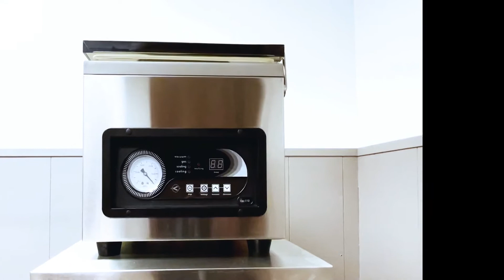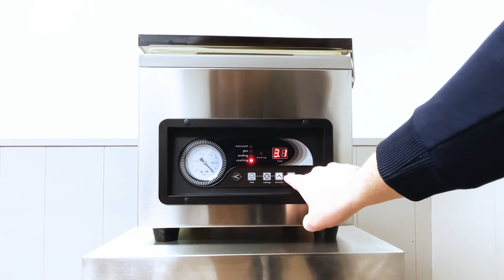How To Setup Your Vac110 | JVR Model Vac110 - Chamber Vacuum Sealer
Here is a short video on how to set up your JVR Vac110 - Chamber Vacuum Sealer. See your manual for any additional information!

JVR Industries, Inc. ensures the information in this video is as accurate as possible at the time of posting. No information contained in this video shall create any expressed or implied warranty or guarantee of any particular result. JVR Industries, Inc. assumes no liability for property damages or injury incurred as a result of any of the information contained in this video. The viewer must always take proper food handling and safety precautions and any injury, damage or loss that may result from improper use of tools, equipment, or the information contained in this video is the sole responsibility of the viewer. Prior to servicing your machine, please ensure to disconnect power to prevent any risk of electrical shock or injury. Safety should always be the top priority when performing maintenance or repairs on electrical devices. Please follow manufacturer guidelines and seek professional assistance if needed. Thank you for prioritizing safety.